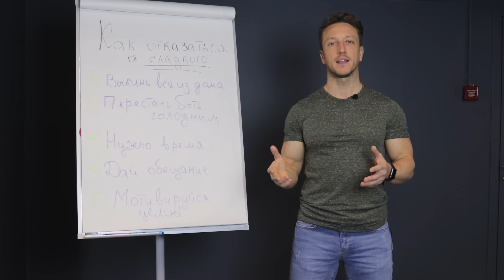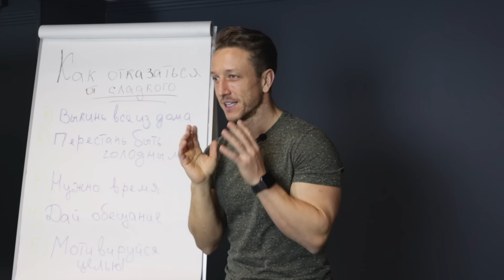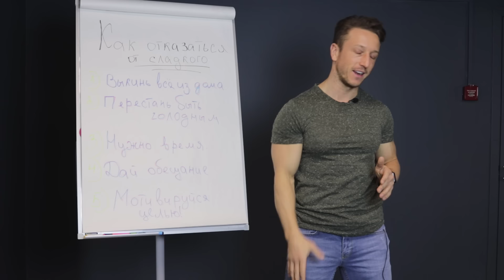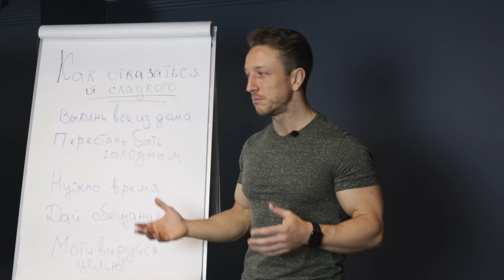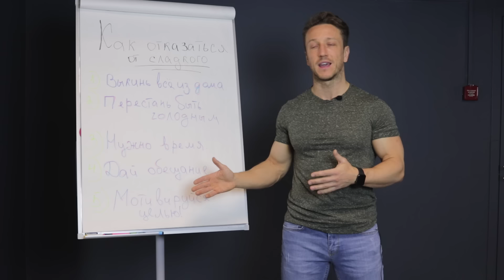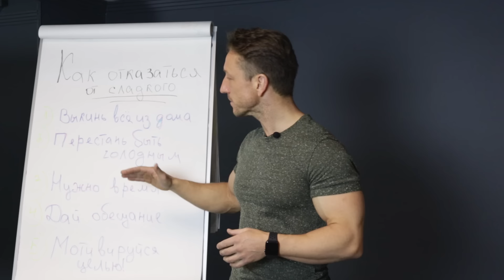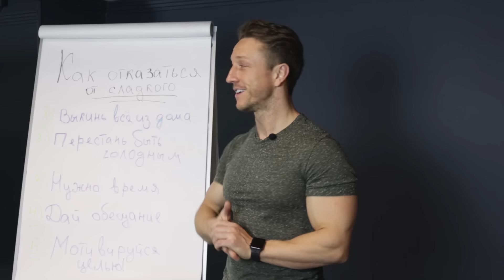Как ЛЕГКО и ПРАВИЛЬНО отказаться от сладкого?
Если вам понравилось это видео и оно было полезным, дайте мне знать ,оставив свой комментарий под видео.

Я абсолютно уверен, что от сладкого в виде сахара, всех плюшек , булочет и тому подобного, нужно отказываться как от яда!

Всего 5 этапов, которые позволят это сделать:

1! Первый и, пожалуй, самый главный этап -ВЫКИНЬ ВСЕ ВКУСНЯШКИ ИЗ ДОМА!

2! НЕ БУДЬ ГОЛОДНЫМ

3! НУЖНО ВРЕМЯ. Наберись терпения, на всё нужно время. А это займёт всего 7-10 дней, и полностью отказаться от сладкого получится за 1-2 месяца.

4!ДАЙ ОБЕЩАНИЕ. Публичное обещание отлично работает!

5!МОТИВИРУЙСЯ ЦЕЛЬЮ. Создай образ и держи его в голове.

Делай и становись лучше!

КОГДА, ЕСЛИ НЕ СЕЙЧАС?!!